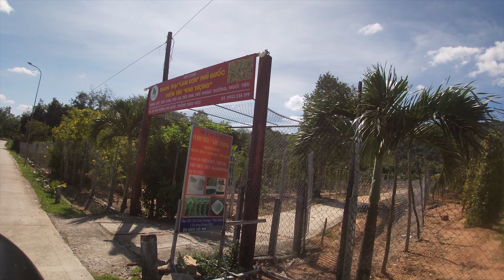Phú Quốc vlog - Lội suối Đá Bàn - đi tìm sao biển ở Rạch Vẹm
Vlog chuyến du lịch "đột xuất" tại Phú Quốc, hy vọng sẽ đem đến cho các bạn những phút giây thư giãn và một số gợi ý về nơi đi chơi ở Phú Quốc. Do sở thích của mình là những nơi gắn liền với thiên nhiên nên mình không chọn những chỗ xô bồ lắm, mong các bạn sẽ thấy vui tươi bên cây cối.

0:42 - Mango Bay Resort
2:37 - Hoàng hôn ở Mango Bay
6:35 - Khám phá hồ Dương Đông
9:18 - Rong chơi ở suối Đá Bàn
11:40 - Trở lại Bãi Sao
13:58 - Chợ đêm Phú Quốc
17:57 - Thăm vườn tiêu Khu Tượng
20:45 - Ngắm sao biển ở bãi Rạch Vẹm